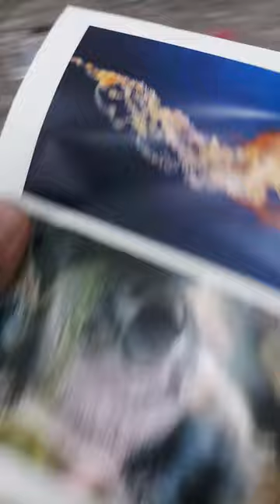Test Máy In Laser Màu A4 Trên Decal Đế Vàng / Máy In Decal Trắng Đen / Máy In Decal - RICOH C430DN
Máy In Laser Màu Ricoh c430dn
Máy In Laser Màu Ricoh c431dn
Máy In Laser Màu Ricoh c440dn
Thuộc Dòng Máy In Laser Màu Cao Cấp, Dùng Mực Bột, Cho Ra Bản In Tuyệt Đẹp, Màu Sắc Bóng Bẩy, Được Nhiều Khách Hàng Lựa Chọn. Bởi Máy In Laser Màu Khổ A4 RICOH SP C430DN In Được Trên Nhiều Chất Liệu giấy( Định Lượng Lên Tới 300gsm).
Chuyên:
- In Thiệp Cưới
- In Decal Màu
- In Decal Trắng Đen
- In Phong Bì
- In Văn Bản Màu
- In Văn Bản Trắng Đen
- In Tời Rơi
- In Catolog
... Và Nhiều Chất Liệu giấy Khác